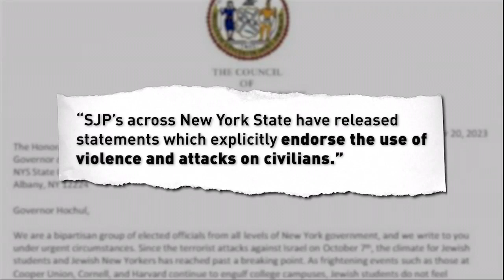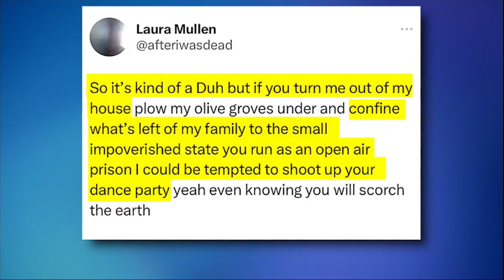WBFF: Israel News Coverage